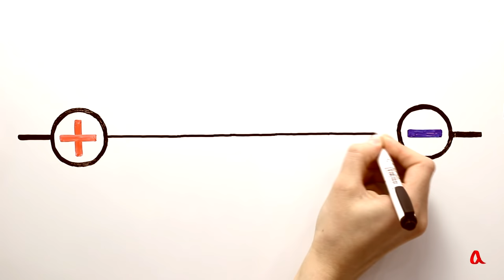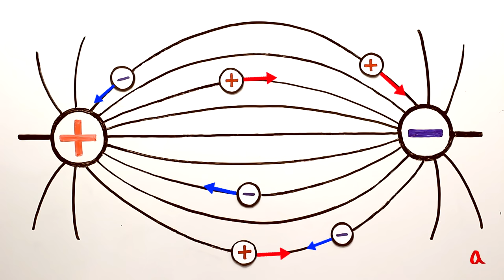Силовые линии электрического поля (старая версия)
Опыты с манной крупой в касторовом масле и с шерстяными нитями, прикреплёнными к электроду, позволяют увидеть  картину силовых линий электрического поля, создаваемого электродами различной формы.